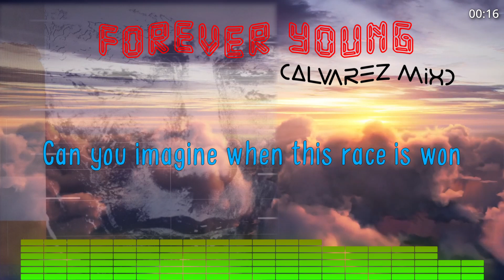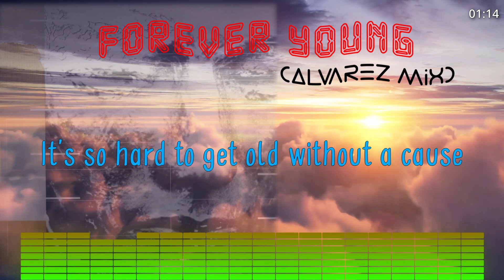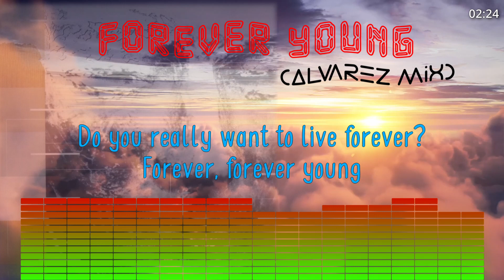Alphaville - Forever Young (Alvarez Mix)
An interesting short mix